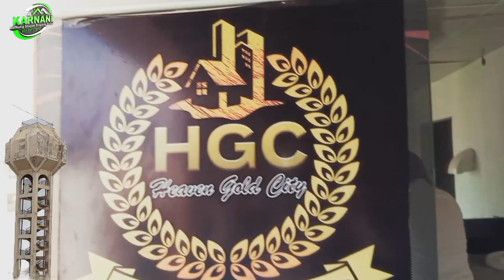Tamam Idaron Se Manzor Shuda Bomdri Wall Sosety HAVEN GOLD CITY Me Apna GHAR🏠